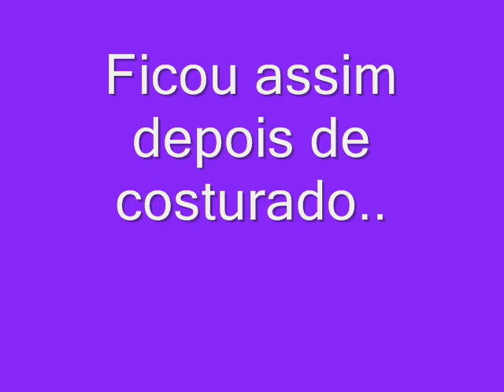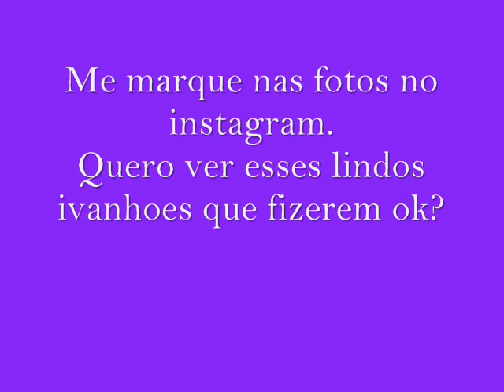Ivanhoé - facil demais!tricoamaquina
Proteja a cabeça do seu bebê com esse lindo ivanhoé ou Joana D ´arc
Aprenda todas peças do enxoval de bebê aqui no canal, veja a playlist enxovaldebebe